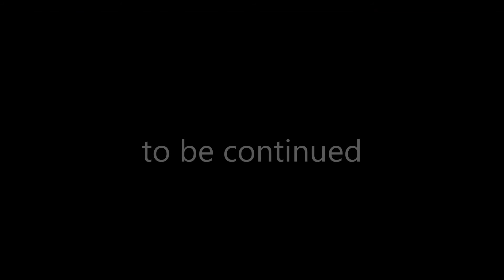Season 2 Episode 10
IP: mc.hypixel.net
Friends: /